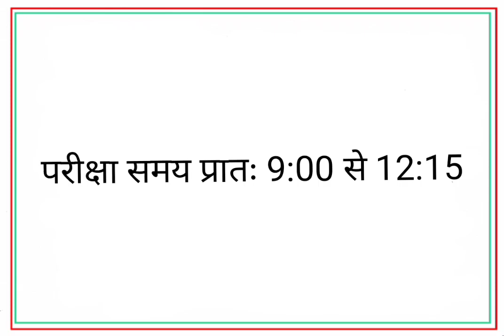कक्षा - 10 वीं 🔥आटोमोबाइल परीक्षा समय सारिणी 2021, Class - 10th Automobile Exam time table 2021